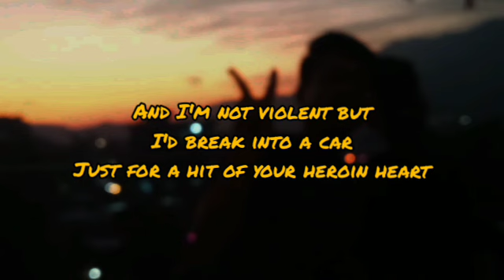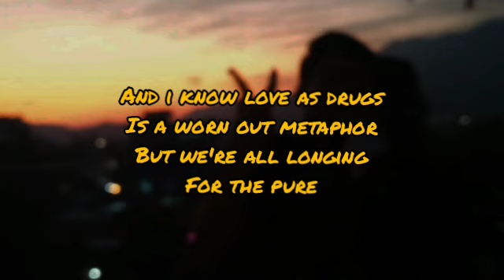Picture This - Addict Of Magic ( Lyrics )